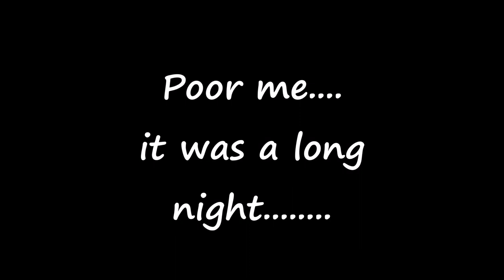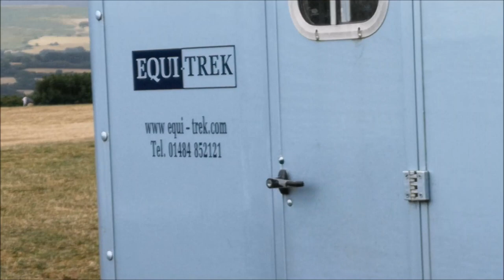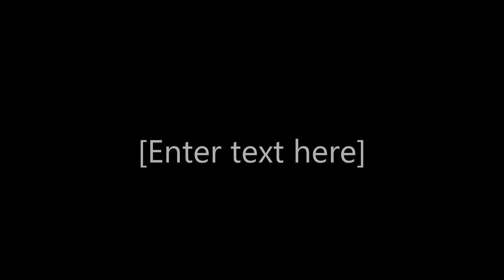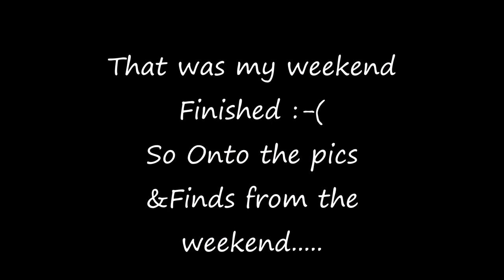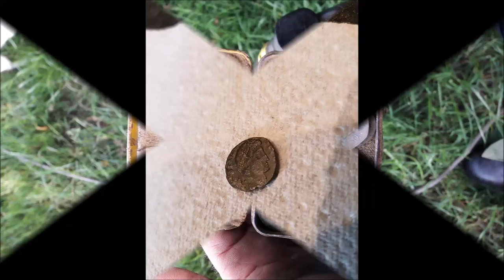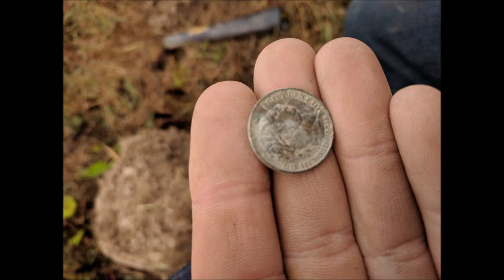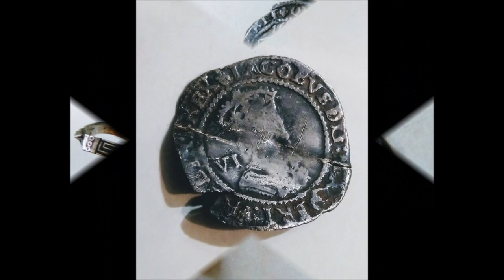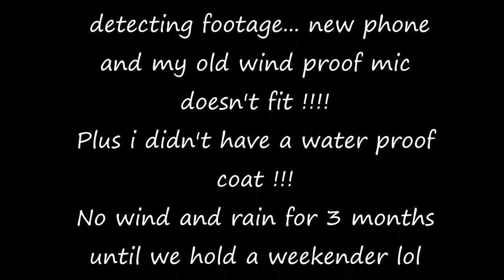Whiddon Down, Devon.... The Big Weekender 2018 .... A Camping Experience I will Never forget !!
Join me for my first Ever Weekender away with the Devon, Cornwall & Dorset Detectorist's at Whiddon Down in Devon... A site where Chagstock Festival takes place every year and is 100% not detected. The Weather was not kind to us at all with up to 50mph winds at time's !!! And sidewards rain !! ... the Farmer very kindly lent us a trailer ... it came in handy for the tea urn and PA System and gave good shelter for the Raffle prizes and us !!! We were let down from a no show of the food van !! what more could go wrong!! The high winds were responsible for early take down of the Gazebo and our tents 🙄 We raised £200 for Devon Air Ambulance on the raffle 😍. Every one had a amazing time ...With hundreds of finds A camping experience I will never forget 😂. Thanks Guys 😊